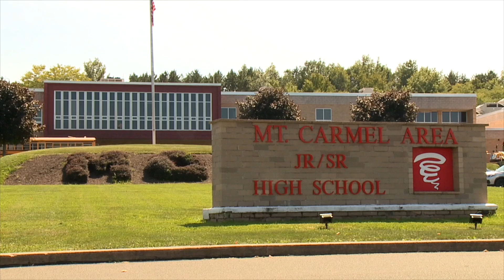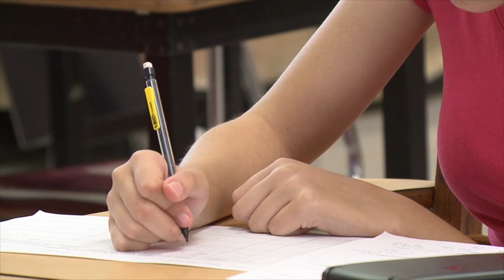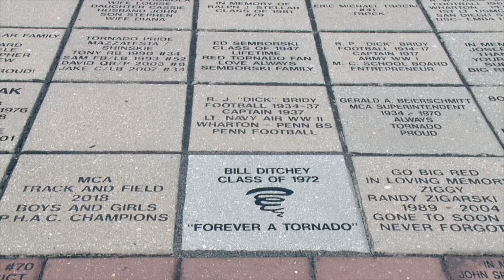Mt. Carmel Area Halftime Feature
School Feature